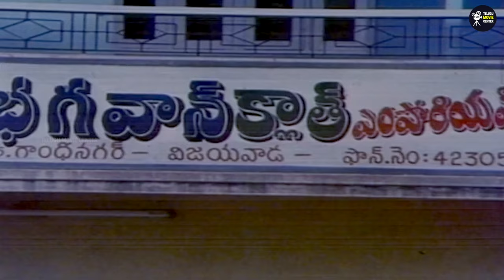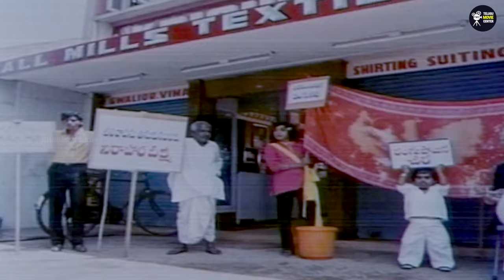Suman, Vijayashanthi, Gollapudi Maruthi Rao Family Drama Full HD Part 2 | Telugu Movie Scenes